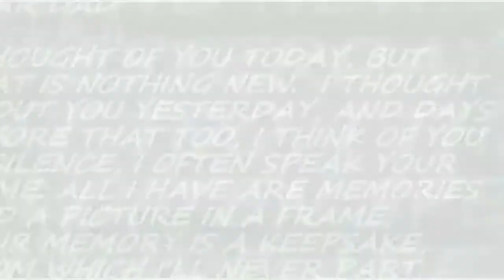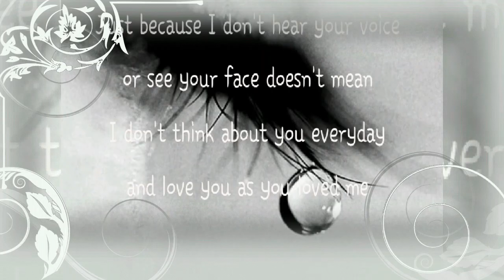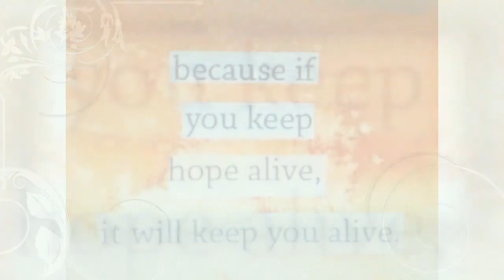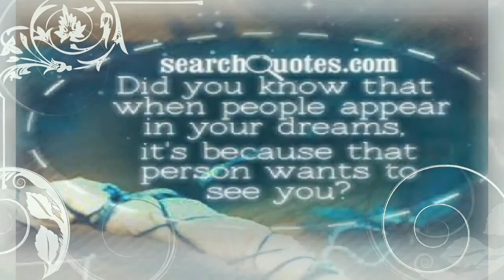Stevie Scott Hammerle, its your daughter again!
I do not this song. This song is called "Hymn for the Missing" by Red. This is a the most beautifully sad song i have ever heard. Dad i am still searching. I am getting closer, i feel it!!!